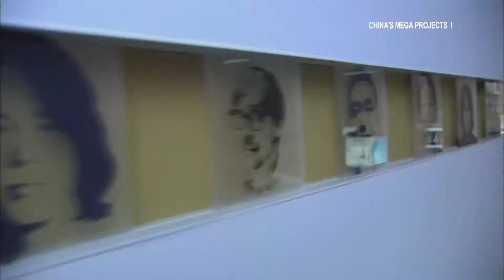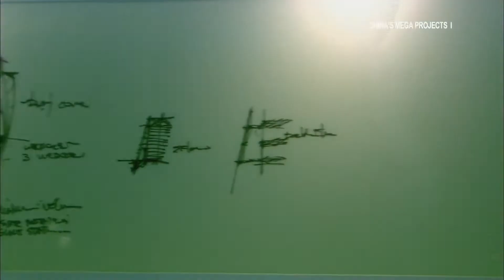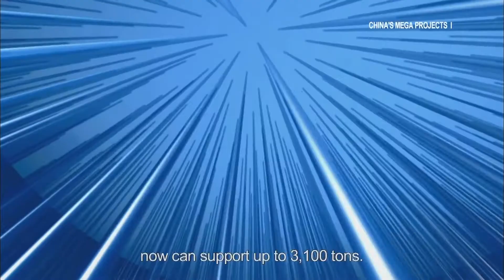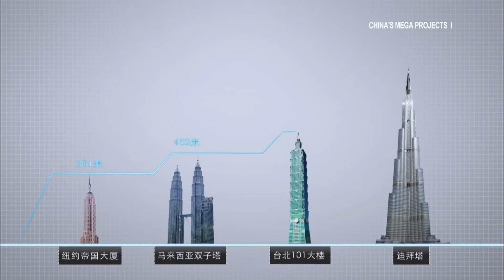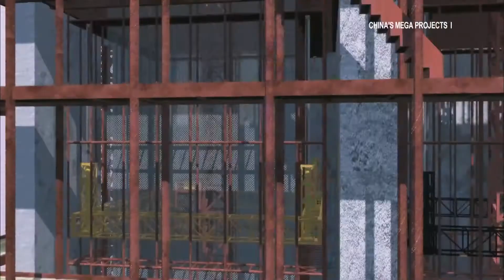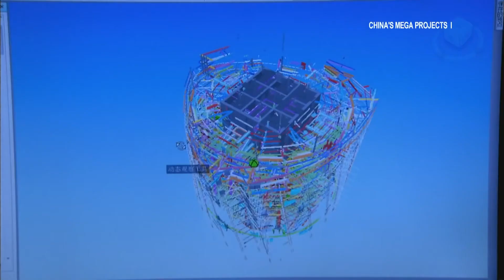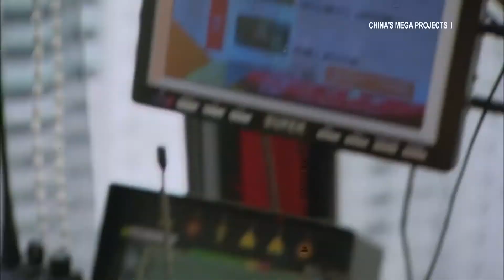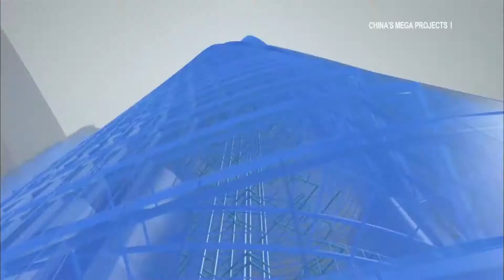Shanghai Tower | Extremme Engineering | The 3rd World Tallest Skyscraper | Documentary HD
Shanghai Tower stands in the heart of the Lujiazui Financial Zone in Shanghai’s Pudong New Area. The majestic high-rise boasts 127 floors above the ground and 5 floors below ground level. Of the 578,000-square meters total construction space, 410,000 square meters rise above the ground, with 168,000 square meters built underground. The project covers an area of 30,368 square meters.The building encompasses business, hotel, entertainment and sighting. At 632 meters, Shanghai Tower is now the tallest building in China, and the second tallest in the world.

Jointly invested and developed by Shanghai Chengtou Corporation, Shanghai Lujiazui Finance & Trade Zone Development Co., Ltd. and Shanghai Construction Group Shareholding Co., Ltd., the construction for Shanghai Tower started on November 29, 2008, and its civil engineering works were completed by the end of 2014. The trial operation was started in January 2017.

As the last super high-rise building in the heart of Lujiazui, Shanghai Tower has become the landmark of the financial service industry in China. It has also played an important role in optimizing the overall plan of Lujiazui area, perfecting urban space, raising the comprehensive function of Shanghai’s financial center and accelerating the concentration of the modern service industry.